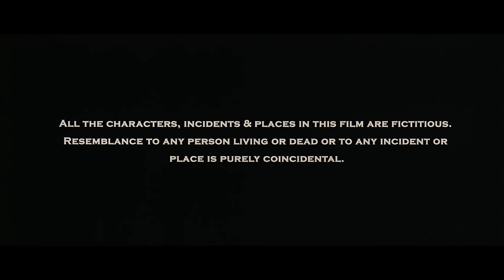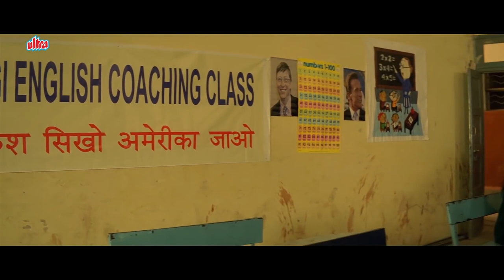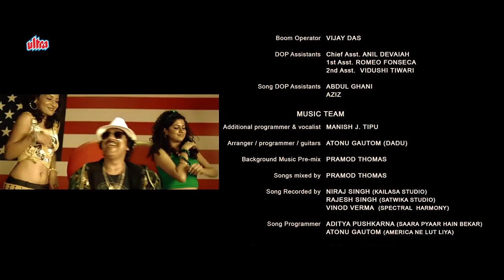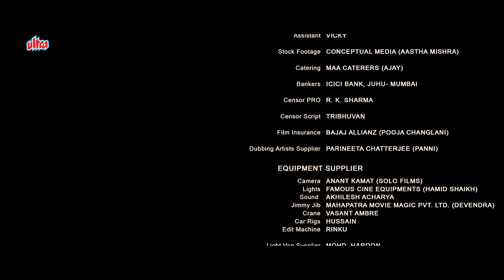फँस गए रे ओबामा | Phas gaye Re Obama Full Movie | Sanjay Mishra | Neha Dhupia | Hindi Comedy Movies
Watch Superhit of Hindi Comedy Movie Phas Gaye Re Obama (2010).
Starring : Sanjay Mishra, Manu Rishi, Rajat Kapoor, Neha Dhupia, Amol Gupte, Sumeet Nijhawan, Pragati Pandey, Brijendra Kala, Roopesh Thapliyal, Ishtiyak Khan as English Teacher.

🎥 Movie  Credits :
Movie : Samay: When Time Strikes (2003)
Producer: iDream Productions
Director: Robby Grewal.
Star Cast: Sanjay Mishra, Manu Rishi, Rajat Kapoor, Neha Dhupia, Amol Gupte, Sumeet Nijhawan, Pragati
Producer : Ashok Pandey

0:00 Movie Starts
14:34 Rajat Kapoor meets Surendra Rajan
18:55 Ishtiyak Khan Comedy Scene
20:36 Manu Rishi Chadda meets Rajat Kapoor
26:06 Rajat Kapoor is captured by Sanjay Mishra
51:40 Rajat Kapoor & Sanjay Mishra make a plan
54:51 Sanjay Mishra meets Sumit Nijhawan
1:07:41 Sumit Nijhawan meets Neha Dhupia
1:27:23 Neha Dhupia meets Amole Gupte
1:37:58 Rajat Kapoor escapes from goons
1:45:49 Final Climax Scene